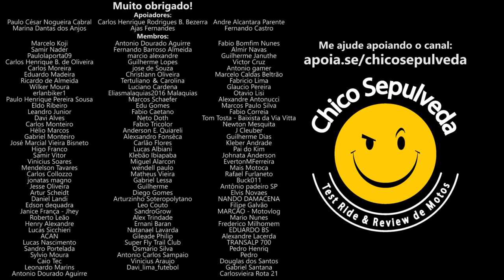A importância do seguro viagem e dos seguros obrigatórios em viagens internacionais de moto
🔹Faça sua conta gratuitamente nestes bancos digitais:
KM Moto Shop - Acessórios para o motociclista